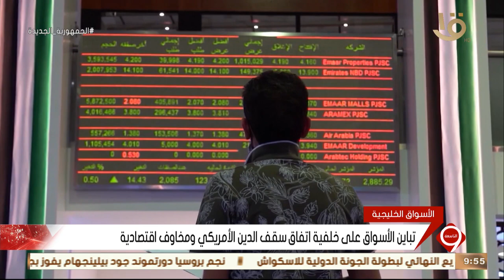نشرة التاسعة | أهم أخبار المال والأعمال